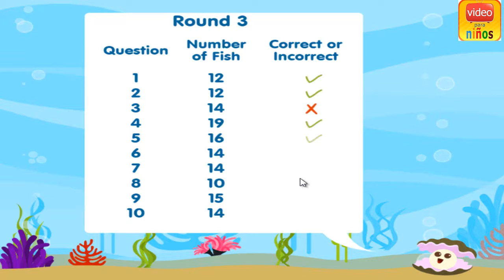Counting Fish Games Kids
Children count the number of fish they see swimming and then click on the corresponding number. This early learning activity utilizes a more than and less hint system that helps children learn number values. New in this version: 3 levels of difficulty; child must score 70% or better to move onto the next level; voice prompts; creative bonus activity after successfully completing all three levels.